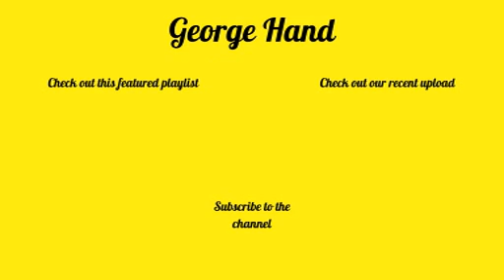Loud - Sofia Carson (Cover)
Here's me covering the song Loud by Sofia Carson